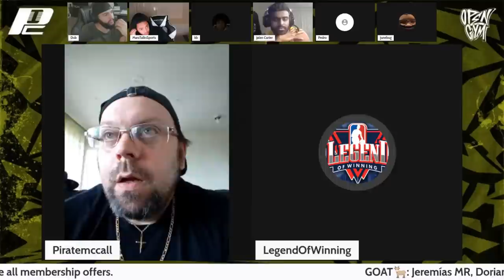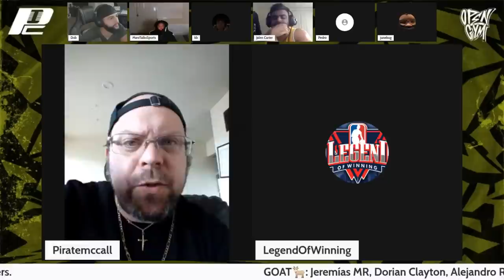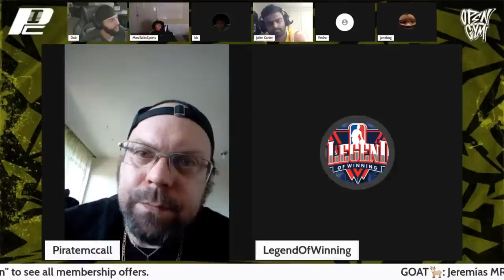Dallas Mavericks Have Sights on Capella | PC OPEN GYM EP94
Players Choice Open Gym is the peoples’ show. Viewers are invited to join and get their NBA hot takes off. Tune in live to Open Gym every Tuesday, Thursday, and Friday @ 11AM PST/2PM EST.

⌚TIMESTAMPS
0:00:00 3-Team trade: Dallas Mavericks Have Sights on Capella
0:07:00 Chitchat
0:11:45 Michael Beasley would beat Larry Bird 1v1
0:15:55 Talking about Atlanta Hawks
0:16:34 Chitchat
0:21:23 Top 100 All-Time
0:27:32 Talking about Wilt Chamberlain?
0:43:24 Top 100 All-Time & Talking about Rick Barry
0:50:21 Do you think George Garvin is better than Hakeem?
0:52:08 George Garvin over D-Wade
0:54:10 Debate on AI as Shooting Guard
1:29:37 Situation where AI would be AI & would be a winning formula
1:43:42 AI was taking all the shots
1:46:36 Debating AI as a scorer
1:54:01 AI was least efficient player on the team?
1:55:49 Pirate’s Top 10 SF
1:58:38 Debate: Why Dominique Wilkins is over Kawhi
2:08:03 Why is Paul Pierce not above Dominique Wilkins?
2:10:21 What you value while ranking players
2:15:08 Most of Basketball discussions are hypothetical
2:17:06 Superchats
2:21:44 Pete Maravich over AI
2:42:57 Superchats